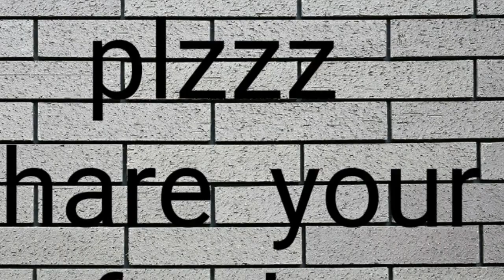कभी देखा है ऐसा जुगाड 🤣🤣🤣🤣